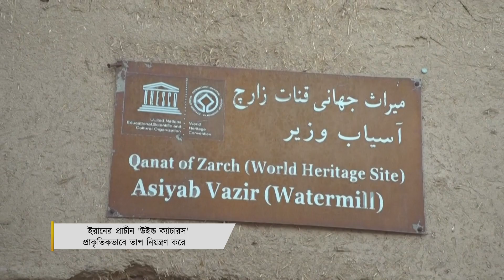how Iran controlling heatwave: ইরান কিভাবে তাপ নিয়ন্ত্রণ করে